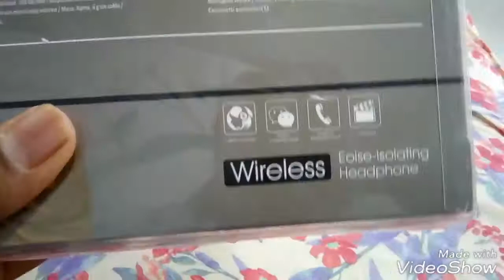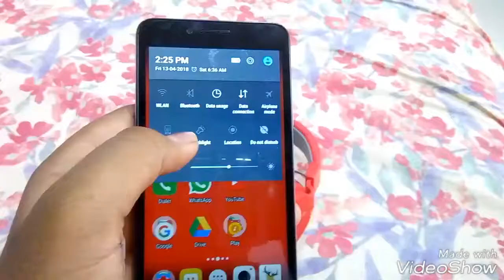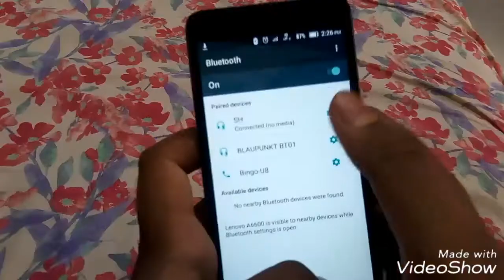Bluetooth Headphones Over Ear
01. IMPRESSIVE SOUND QUALITY IS THE ULTIMATE GOAL: The High-fidelity stereo sound benefits from the 40mm neodymium driver, CSR chip, and the around-ear cushion design which provide a well-closed and immersed enviroment for your ears, Just lose yourself in the music! NOTE: Mpow 059 headphones is passive noise isolating, NOT active noise cancellation(ANC), it can't cancel the noise completely but it won't drain the battery and damage the sound. 2. The closed-back design provides immersive Hi-Fi sound with CSR chip and 40mm driver together, it is better than ANC in term of sounds quality.

02. BUILT TO STAY COMFORTABLE: The Memory-protein ear cushion simulate human skin texture, ensuring lasting comfort. The stainless steel slider and softly padded headband allows you to find the perfect fit without constraint and provide excellent durability.

03. NEVER POWER OFF, BOTH WIRELESS & WIRED: 1. The wireless mode: Battery update to 20-hr music time/ talking time in a single charge. A 10-minute charge gives 2 hours of play when battery is low. 2. The Wired mode: you can also use it as a wired headphone with the provided audio cable so the headphones will never power off.

04. FOLDABLE DESIGN WITH A PORTABLE BAG & GENTLE REMINDER: The foldable Headband is not only designed for saving your desk space but for carrying in the provided bag. Gentle Reminder: Depending on your head/ear size/shape, it may be a little tight(feels like "on ear") for someone to wear which is designed to avoid sound leakage. In case of that and to get both audio and wearing comfort, please take off the headphone every 1-2 hrs to get your ears relax and protect them from muggy environment in use.

Mpow 059 Bluetooth Headphones Over Ear, Hi-Fi Stereo Wireless Headset, Foldable, Soft Memory-Protein Earmuffs, w/Built-in Mic Wired Mode PC/Cell Phones/TV

If There is a Copyright issue, We Will Remove The video As Soon As Possible, A Strike Doesn't Do Good To Anybody, So Please E-mail Us Before Taking Any Action And Give Us Chance. my e-mail address